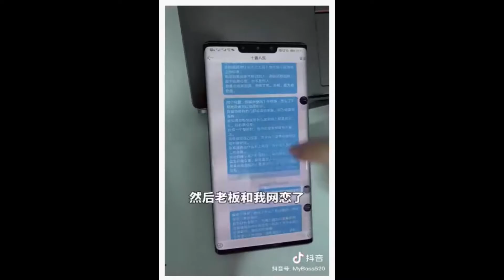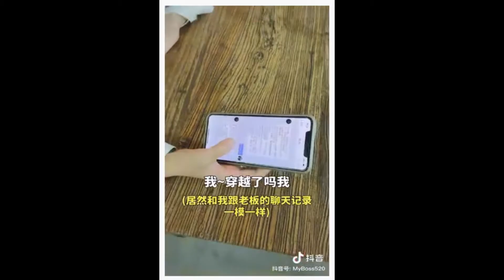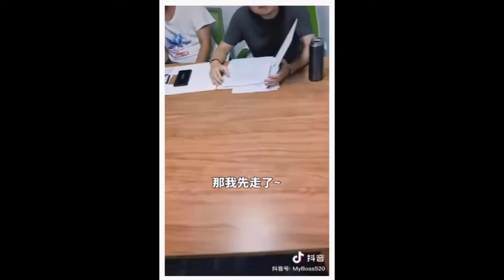我的老板 EP21-30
不管身份地位，真正喜歡一個人的感覺其實是自卑